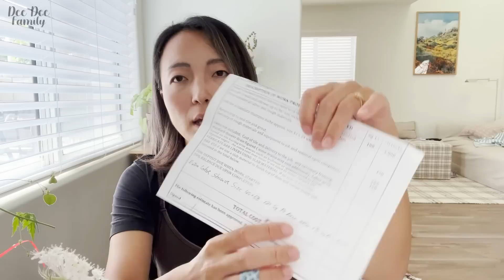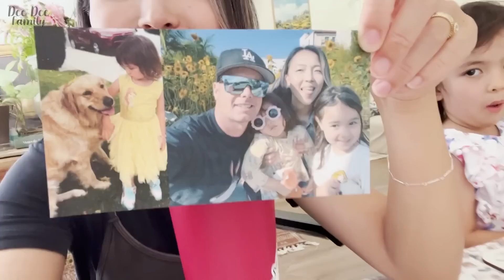한국보다 10배 더 비싼 미국 인테리어 비용! 😱